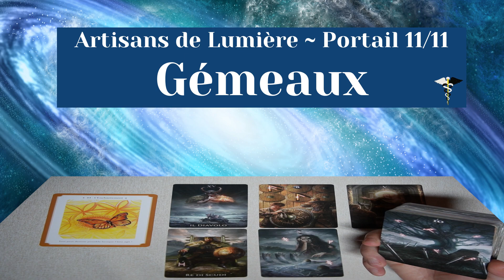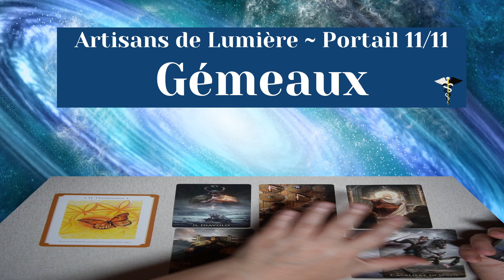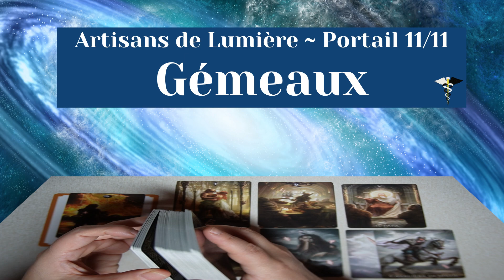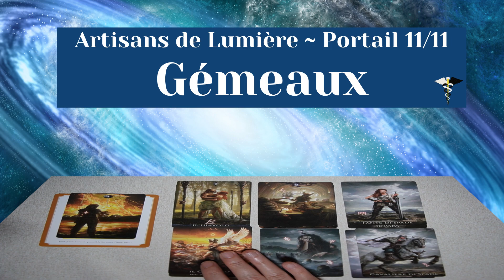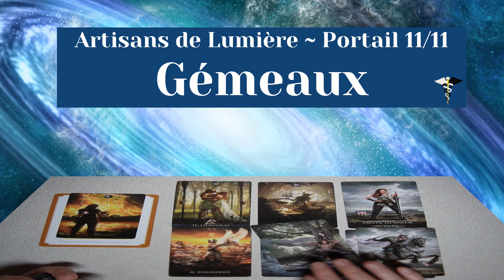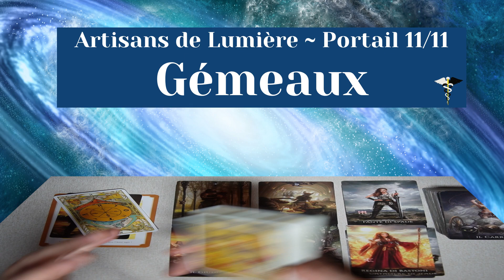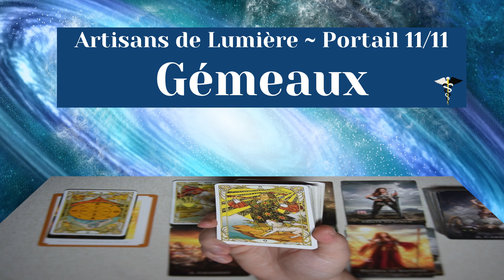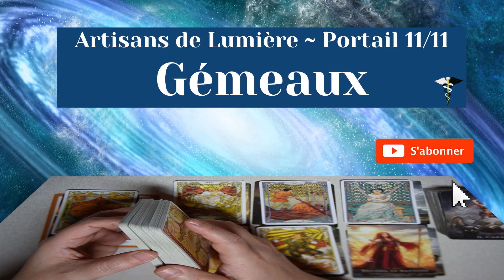GEMEAUX ~ enchantement de l’âme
Amicalement,
Selene-Mystical-YIN